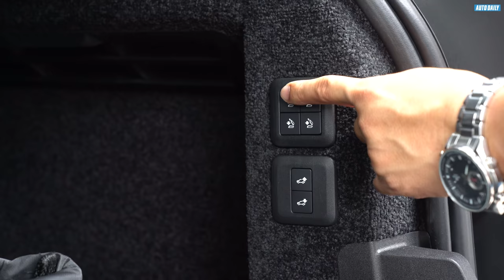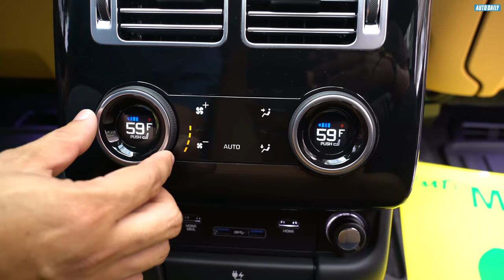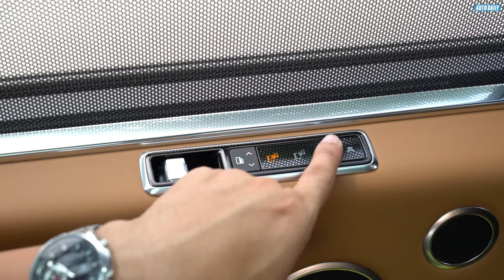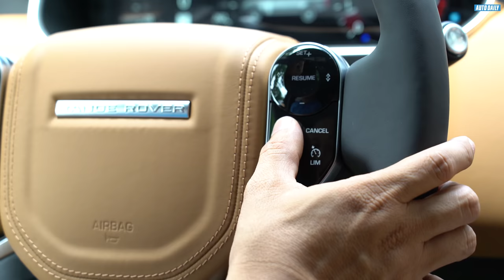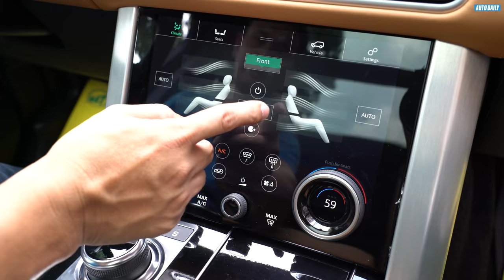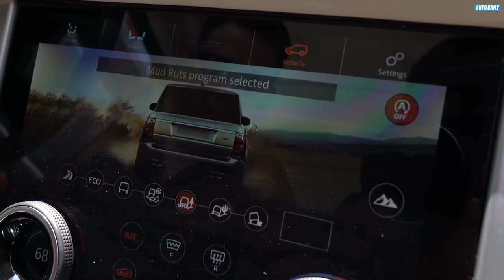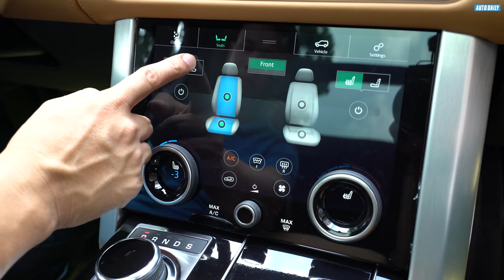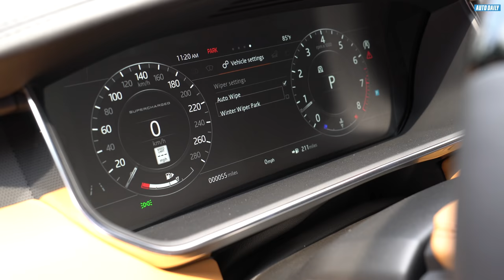Hàng khủng Range Rover Autobiography LWB 2018 có giá 14 tỷ đồng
Chiếc Range Rover Autobiography LWB 2018 này được một showroom tư nhân tại Hà Nội đưa về nhằm phục vụ nhu cầu của các đại gia Việt với giá bán khoảng 14 tỷ.

So với những biến thể Range Rover 2018 xuất hiện tại Việt Nam trước đó, chiếc mới về thuộc phiên bản cao cấp hơn và đắt hơn. Cụ thể, xe thuộc phiên bản Autobiography đi kèm trục cơ sở kéo dài LWB. Động cơ của xe cũng thuộc dòng 5.0 với dung tích xi-lanh gần 5,0L chịu thuế tiêu thụ đặc biệt lên tới 110% thế nên giá bán cũng cao hơn phiên bản HSE khá nhiều.

Cụ thể, phiên bản HSE 3.0 về trước đó chỉ được bán với giá hơn 8 tỷ đồng thì chiếc Autobiography LWB này có giá lên tới hơn 12 tỷ. Ngoài phải chịu thuế tiêu thụ đặc biệt cao, xe còn được trang bị nhiều tuỳ chọn đắt giá hơn đặc biệt là trục cơ sở lớn hơn nên giá cao hơn cũng là điều tất yếu. Range Rover Autobiography LWB 2018 sở hữu kích thước dài x rộng x cao lần lượt là 5.199 x 2.220 x 1.840 mm, chiều dài  cơ sở 3.120 mm.